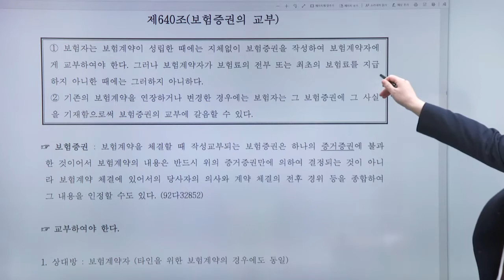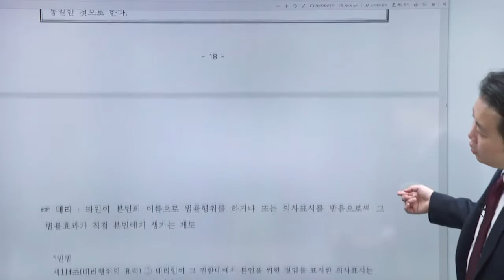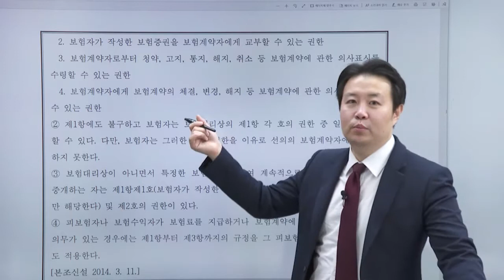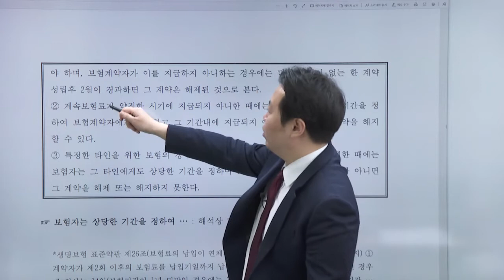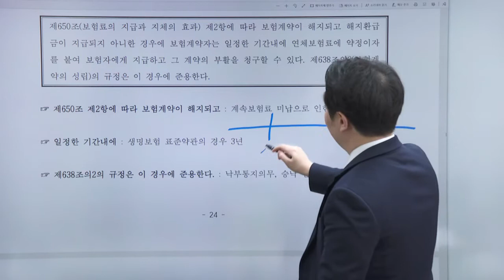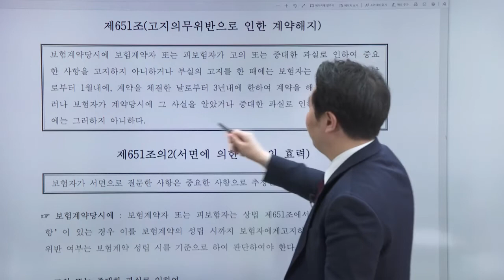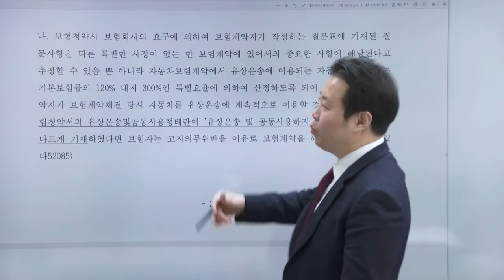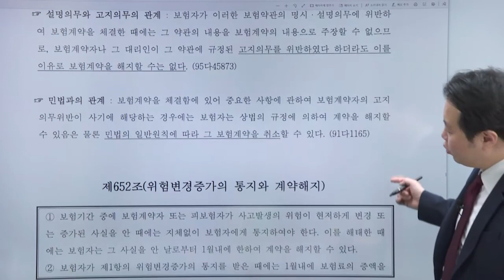1차 보험계약법 판례특강 2강 보험증권의 교부